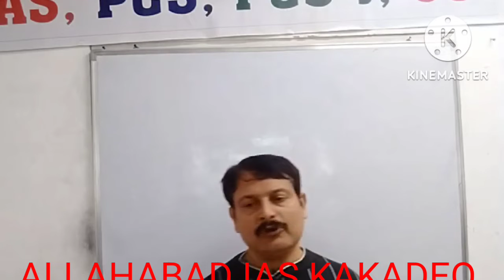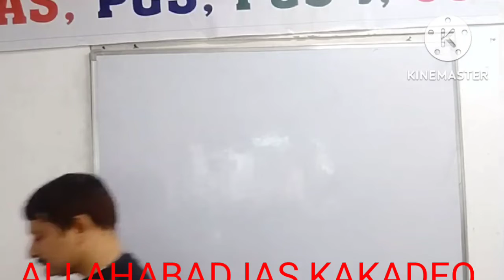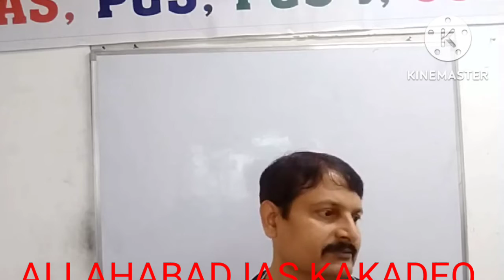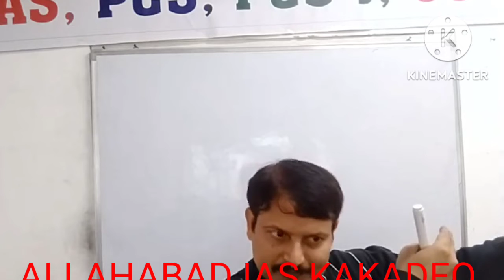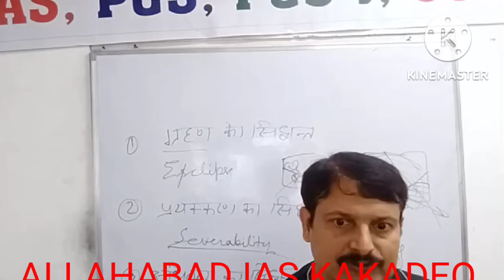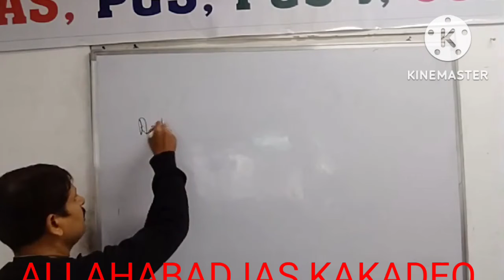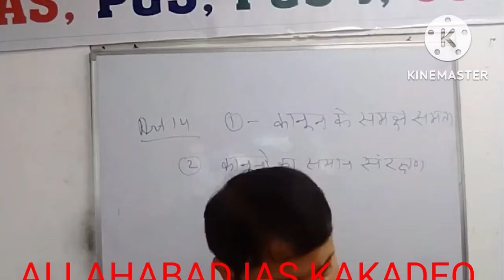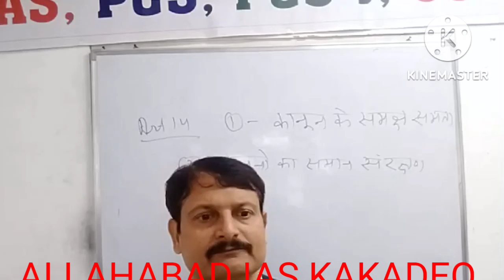FUNDAMENTAL RIGHTS Part 03 Article 13 and 14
Fundamental Rights
Fundamental *Rights